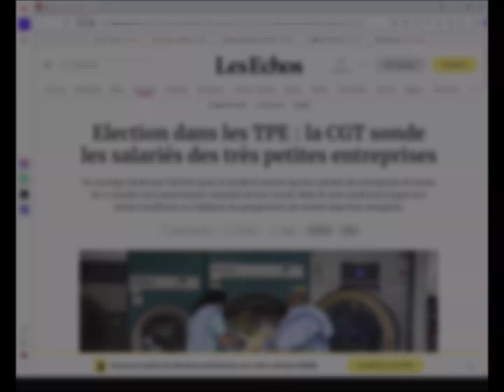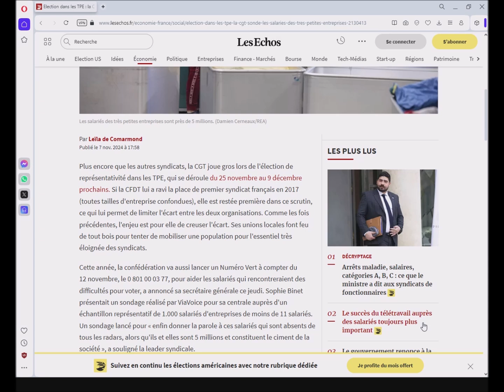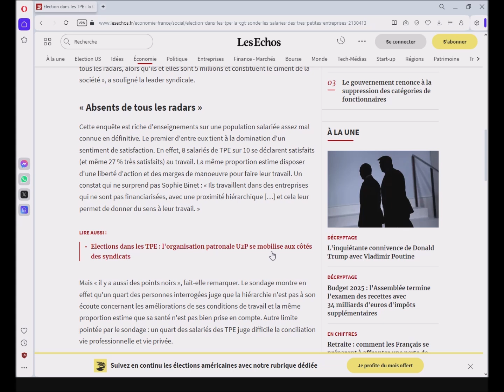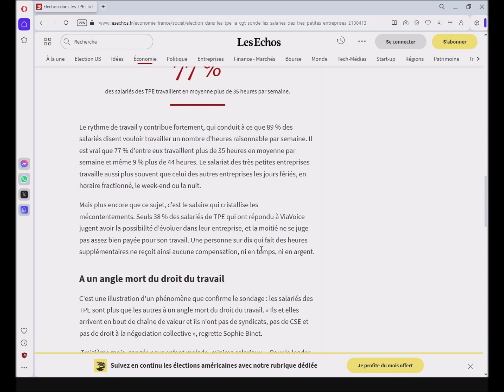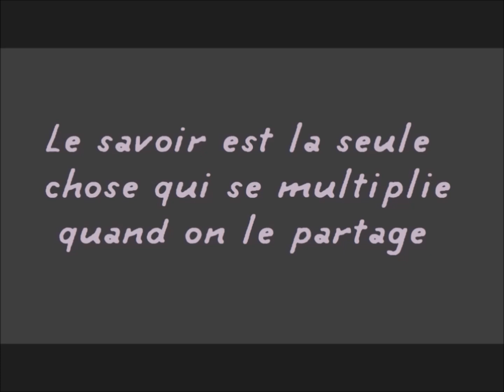Les salariés des TPE sont ils satisfaits de leur travail ?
Un article paru le 7 novembre dans le journal les échos fait état d’un sondage commandité par le syndicat CGT auprès du sondeur VIAVOICE. La cible de ce sondage : les salariés des TPE, très petites entreprises,  de moins de 11 salariés, par définition privées de représentants du personnel.
Les salariés de ces petites entreprises sont-ils satisfaits de leur travail ? Réponse, dans l’article :
Plus encore que les autres syndicats, la CGT joue gros lors de l'élection de représentativité dans les TPE, qui se déroule du 25 novembre au 9 décembre prochains. Si la CFDT lui a ravi la place de premier syndicat français en 2017 (toutes tailles d'entreprise confondues), elle est restée première dans ce scrutin, ce qui lui permet de limiter l'écart entre les deux organisations. Comme les fois précédentes, l'enjeu est pour elle de creuser l'écart. Ses unions locales font feu de tout bois pour tenter de mobiliser une population pour l'essentiel très éloignée des syndicats.
Cette année, la confédération va aussi lancer un Numéro Vert à compter du 12 novembre, pour aider les salariés qui rencontreraient des difficultés pour voter, a annoncé sa secrétaire générale ce jeudi. Sophie Binet présentait un sondage réalisé par ViaVoice pour sa centrale auprès d'un échantillon représentatif de 1.000 salariés d'entreprises de moins de 11 salariés. Un sondage lancé pour, je cite,  « enfin donner la parole à ces salariés qui sont absents de tous les radars, alors qu'ils et elles sont 5 millions et constituent le ciment de la société », a souligné la leader syndicale.
Cette enquête est riche d'enseignements sur une population salariée assez mal connue en définitive. Le premier d'entre eux tient à la domination d'un sentiment de satisfaction. En effet, 8 salariés de TPE sur 10 se déclarent satisfaits (dont 27 % très satisfaits) au travail. La même proportion estime disposer d'une liberté d'action et des marges de manoeuvre pour faire leur travail. Un constat qui ne surprend pas Sophie Binet : « Ils travaillent dans des entreprises qui ne sont pas financiarisées, avec une proximité hiérarchique […] et cela leur permet de donner du sens à leur travail. »
Mais « il y a aussi des points noirs », fait-elle remarquer. Le sondage montre en effet qu'un quart des personnes interrogées juge que la hiérarchie n'est pas à son écoute concernant les améliorations de ses conditions de travail et la même proportion estime que sa santé n'est pas bien prise en compte. Autre limite pointée par le sondage : un quart des salariés des TPE juge difficile la conciliation vie professionnelle et vie privée.
Le rythme de travail y contribue fortement, qui conduit à ce que 89 % des salariés disent vouloir travailler un nombre d'heures raisonnable par semaine. Il est vrai que 77 % d'entre eux travaillent plus de 35 heures en moyenne par semaine et même 9 % plus de 44 heures.et je rappelle que la durée légale maximale de travail hebdomadaire est de quarante-huit heures.
À cette première limite, s'ajoute l'obligation, sur une période quelconque de douze semaines consécutives, de ne pas dépasser 44 heures en moyenne.
 Le salariat des très petites entreprises travaille aussi plus souvent que celui des autres entreprises_ les jours fériés, en horaire fractionné, le week-end ou la nuit.
Mais plus encore que ce sujet, c'est le salaire qui cristallise les mécontentements. Seuls 38 % des salariés de TPE qui ont répondu au sondage estiment avoir la possibilité d'évoluer dans leur entreprise, et la moitié ne se juge pas assez bien payée pour son travail. Une personne sur dix qui fait des heures supplémentaires ne reçoit ainsi aucune compensation, ni en temps, ni en argent.  Ce qui , légalement, est une infraction à la loi.
Et vous, en aviez-vous entendu parler, de ces élections ?

Vidéo non monétisée, sans placement de produit.

Vous avez des questions ? Posez-les en commentaire, je les lis et j'y réponds !